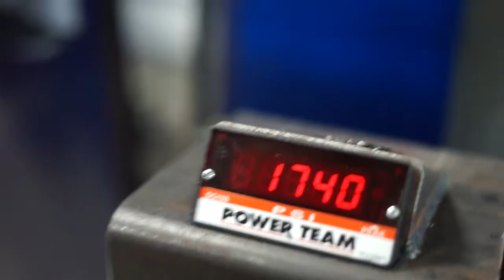Short 55 Ton 15 Oz Squash